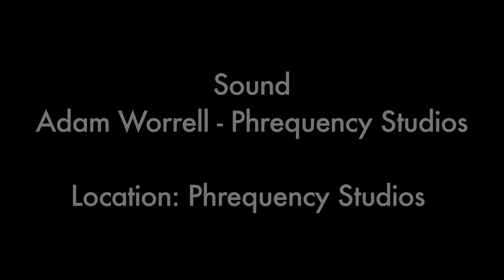Baggage Claim - Taylor Swift (Official Music Video Cover by Malissa Alanna)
Miranda Lambert - Miranda Lambert (Official Video by Malissa Alanna) ♥ Order my Single "Vitamin C" on iTunes today! ♥ Follow on twitter and Like on facebook

Miranda Lambert - Miranda Lambert Official Video & Cover by by Malissa Alanna
♥ Thank you all for supporting me and my Music..Download all of my songs from iTunes here!
♥ Miranda Lambert is amazing! She is one of My all time favorite artiste, she is a Big Inspiration for my music, And this particular single was stuck in my head for days, so I decided to share my Version of it with you All :)

♥ PLEASE SHARE OUR MIRANDA LAMBERT BAGGAGE CLAIM MUSIC VIDEO with everyone you know - It Means so Much and your help is needed and appreciated! Much Love and Respect - MA xo

♥ Special thanks to my team on this video Hunter Lyon for directing, shooting and editing, Brittany Tuleja for making me beautiful in the video, and to my family for all their love and support.
♥ Thank you to Adam Worrell from Phrequency Studios Inc for making this cover version of Baggage Claim sound so incredible. Please Check him Out! he's Amazing!

VIDEO: Baggage Claim - Miranda Lambert - Cover by Malissa Alanna - Official Music Video
Directed by Hunter Lyon
Cinematography by Hunter Lyon
Producer: Adam Worrell
Assistant: Mario Williams
Filmed On Location in the Inspiring "Phrequency Studios" in Barbados

MUSIC: Miranda Lambert - Cover by Malissa Alanna - Official Video
All instruments - Backing Track
Produced and Mixed by Adam Worrell
Vocals Engineered by Adam Worrell
Recorded and Mixed at Phrequency Studios Inc.- Barbados - Phrequency Studio Productions ROCK!

♥ DREAM BIG - MA XO :)
'Baggage Claim' originally by Miranda Lambert
Co -Written by: Miranda Lambert, Natalie Hemby and Luke Laird.
Published by: Sony Music Entertainment

Licence - Standard YouTube License.

Get Miranda Lamberts' hit album "Four The Record" feat the hit singles "Over You" And "Fastest Girl In Town"